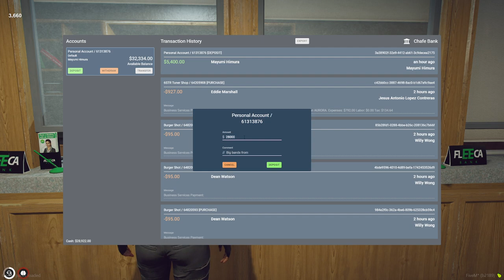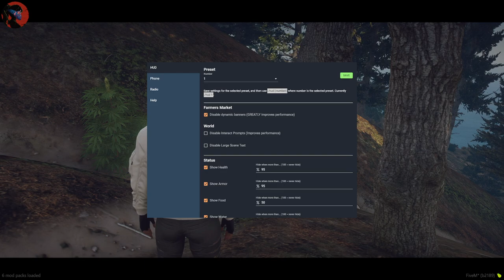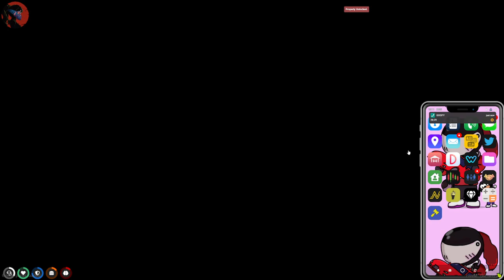[10/21/21] Nopixel | Short Mayumi Himura Stream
Luna is sleepy but crime never sleeps! She hops on Mayumi for a short stream of crime with the PT family! After she cleans some dirty bills she heads off to do a lil illegal gardening up in the hills! While she waits for her crop she tells scary stories to chat. It's a short but cozy stream!

00:00 Cold Open - Oxy Runs
02:00:00 Offroad Gardening
03:19:00 Scary Stories with Luna